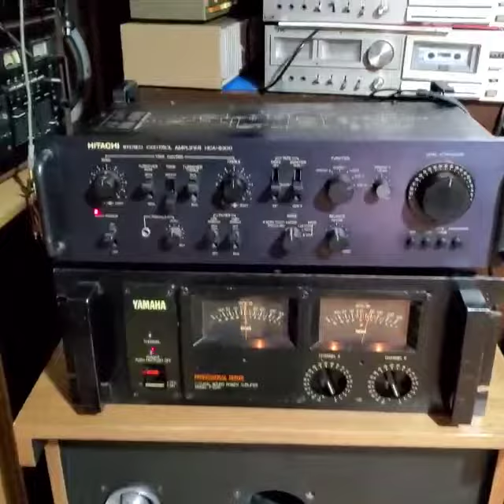POWER YAMAHA P 2200 250 X 2 RMS & PRE HITACHI 8300 JBL 4320 STUDIO MONITOR /MUSIC : MODERN TALKING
the best vintage sound equipment yamaha  & jbl ❤